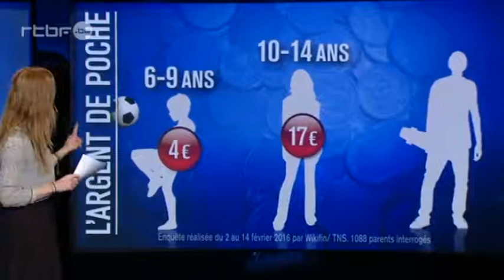Clémence Dath JT 13h RTBF 14 mars 2016